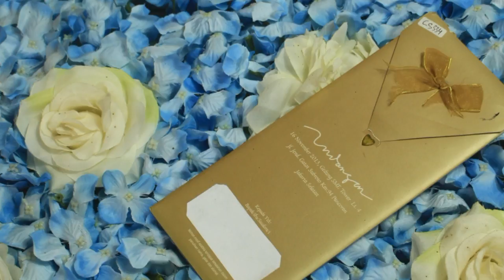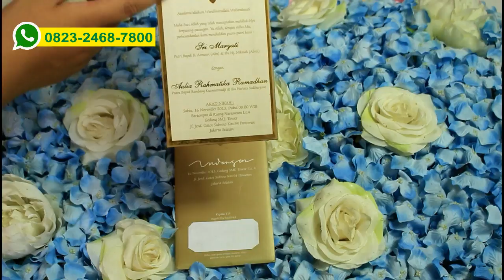CS334 wedding invitations wording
You can have the most gorgeous invites ever, but when it comes down to it, they need to be informative. They should spell out all essential wedding info—who's getting married, who's hosting and where, when and what time the ceremony will take place and where.